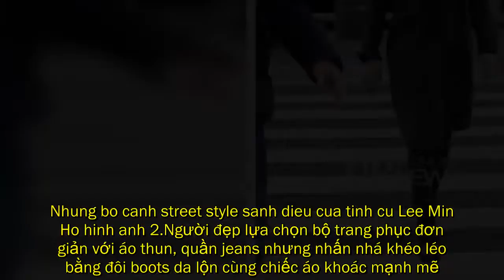Những bộ cánh street style sành điệu của tình cũ Lee Min Ho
Suzy là người yêu cũ của Lee Min Ho. Cô không chỉ xinh đẹp mà còn sở hữu phong cách thời trang sành điệu và ấn tượng. Nhung bo canh street style sanh dieu cua tinh cu Lee Min Ho hinh anh 1.Sáng 16/11, trang lgan Sports đăng tải thông tin Lee Min Ho và Suzy đã kết thúc mối quan hệ kéo dài hơn 2 năm.  Cặp đôi này từng được công chúng yêu thích vì sở hữu gout thời trang sành điệu. Phong cách của tình cũ Lee Min Ho luôn nữ tính, ngọt ngào nhưng vẫn đậm chất sành điệu. Nhung bo canh street style sanh dieu cua tinh cu Lee Min Ho hinh anh 2.Người đẹp lựa chọn bộ trang phục đơn giản với áo thun, quần jeans nhưng nhấn nhá khéo léo bằng đôi boots da lộn cùng chiếc áo khoác mạnh mẽ. Nhung bo canh street style sanh dieu cua tinh cu Lee Min Ho hinh anh 3.Vào những ngày thời tiết lạnh giá, áo khoác dáng dài trở thành trang phục không thể thiếu của Suzy.  Cô kết hợp cùng quần và boots da khi xuất hiện.Nhung bo canh street style sanh dieu cua tinh cu Lee Min Ho hinh anh 4. Người đẹp tinh tế khi biết cách cân bằng vẻ mạnh mẽ cùng nét nữ tính với set đồ kết hợp từ bộ suit đen và nhấn nhá bằng mẫu túi với quai xách đính hoa.  .Nhung bo canh street style sanh dieu cua tinh cu Lee Min Ho hinh anh 5.Suzy thể hiện vẻ thanh lịch khi diện bộ cánh nữ tính với áo len cổ lọ cùng chân váy in họa tiết màu nude.  Cô thể hiện tư duy sáng tạo riêng khi lựa chọn đôi boots đan dây đồng điệu cùng túi xách.  .Nhung bo canh street style sanh dieu cua tinh cu Lee Min Ho hinh anh 6.Nữ ca sĩ còn là tín đồ yêu thích những gam màu trung tính như nude, đen, trắng hay xám. Nhung bo canh street style sanh dieu cua tinh cu Lee Min Ho hinh anh 7.Diện áo khoác oversized với gam màu tím than, cô khẳng định vẻ cá tính riêng thông qua việc lựa chọn đôi boots đinh tán hầm hố. Nhung bo canh street style sanh dieu cua tinh cu Lee Min Ho hinh anh 8.Đôi lúc, người đẹp cũng đơn giản với những bộ cánh thoải mái mang phom dáng oversized như chiếc áo sơ mi kẻ ô kết hợp cùng giày boots mạnh mẽ. Nhung bo canh street style sanh dieu cua tinh cu Lee Min Ho hinh anh 9.Ngoài ra, Suzy luôn thử nghiệm với phong cách thời trang menswear khi mix&match blazer kẻ ô cùng quần jeans ống suông và mũ lưỡi trai logo.  .